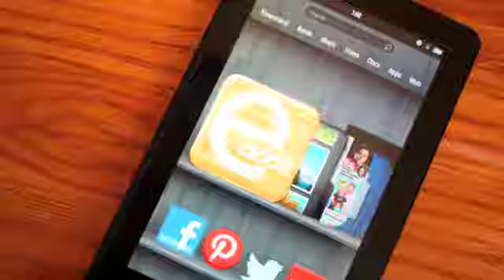Welcome to The Simple Life!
Welcome to The Simple Life Blog's new YouTube Channel!

Here on "Simple Life TV" you can expect lots of different things, ranging from DIY and Craft projects, to reviews on books and movies, home design, recipes and untold amounts of other fun things!

to catch up on all the "awesomeness" and don't forget to subscribe to both the blog and this channel to always stay on top of what's happening at The Simple Life.